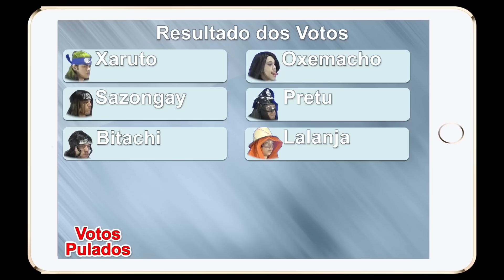NARUTO só que no brasil...